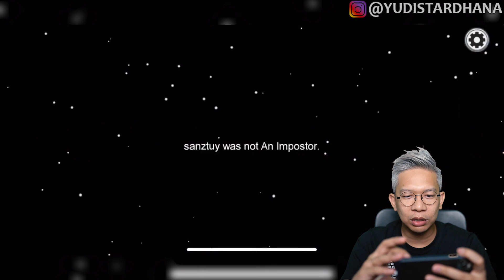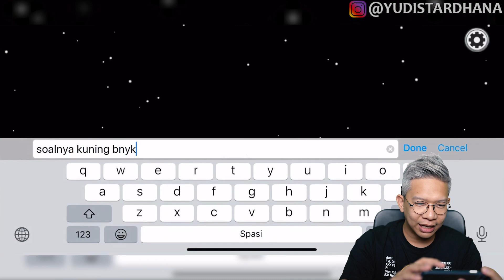PERCOBAAN PERTAMA 2 IMPOSTOR BARENG SUBSCRIBER!! AMONG US 06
Tulis komentar di bawah, video apa yang kalian ingin lihat saya buat...